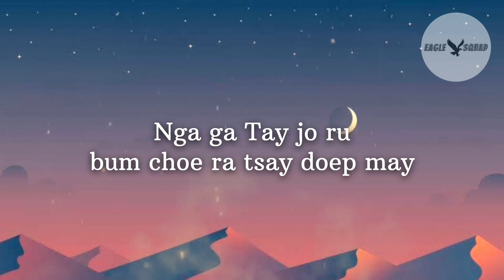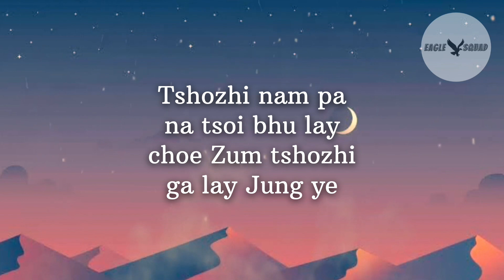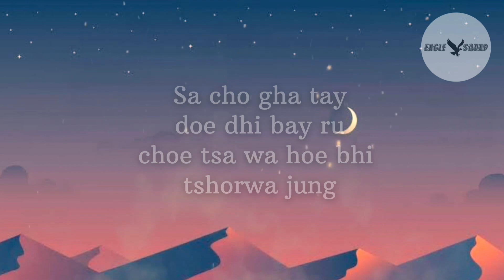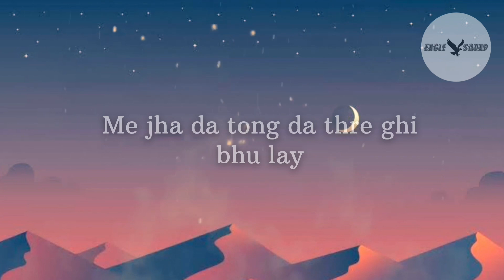TSHOZI LYRICS | Song by @YeshiLhendupFilms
Music Video by @YeshiLhendupFilms